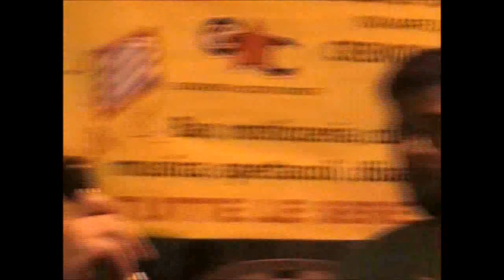Cos'è il Kurdistan oggi? M. Dolciotti e A. Lucia alla festa di Liberazione di Rifondazione Comunista